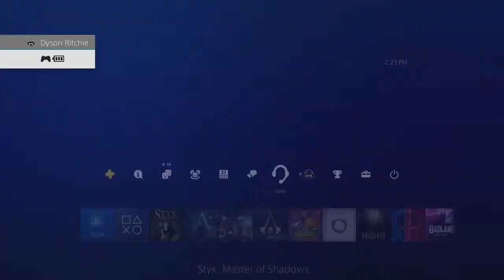Free-to-Play Fridays #238 - Styx: Master of Shadows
I try out some ol' Styx: Master of Shadows :D